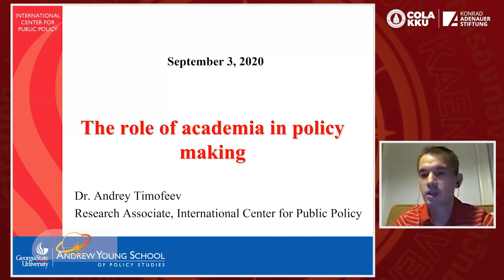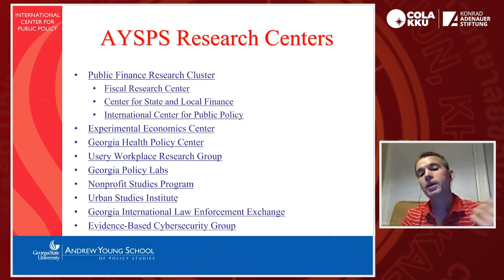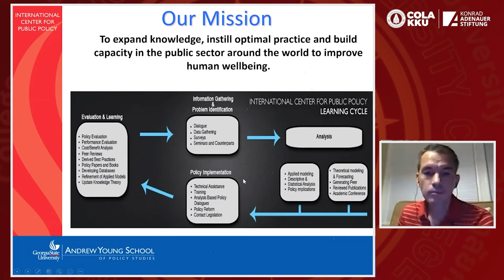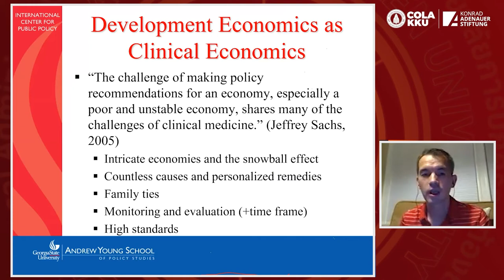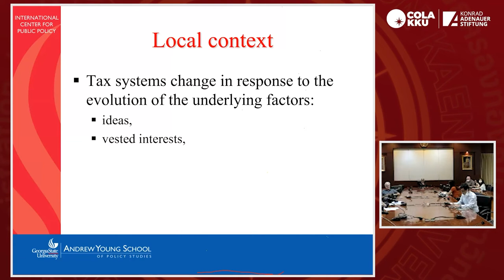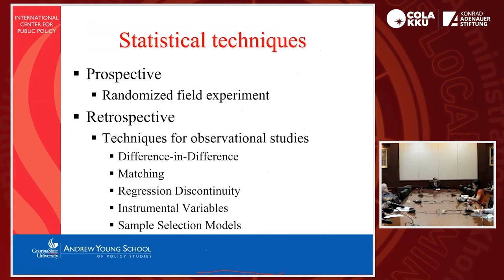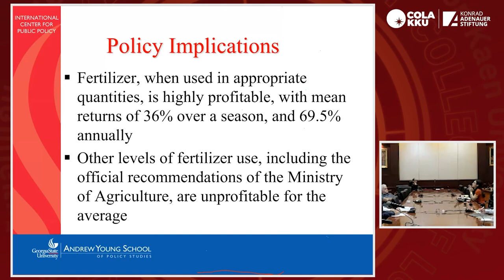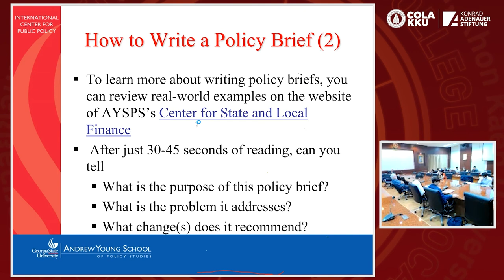Policy Research and Policy Analysis Methods | COLA Webinar Series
A lecture on "Policy Research and Policy Analysis Methods" by Research Assistant Professor Dr. Andrey Timofeev from the Department of Economics, Andrew Young School of Policy Studies, Georgia State University, USA.

The lecture was given on September 3, 2020 as part of the 2020 COLA Webinar Series. The series was hosted by the College of Local Administration, Khon Kaen University, and made possible by financial support from Konrad Adenauer Stiftung, Thailand Office.